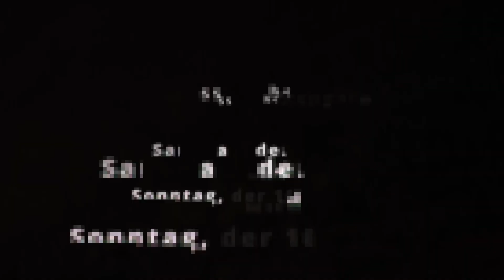Autocross Sachsenberg 2023 Trailer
Noch ein paar Szenen vom Autocross Sachsenberg in 2022.